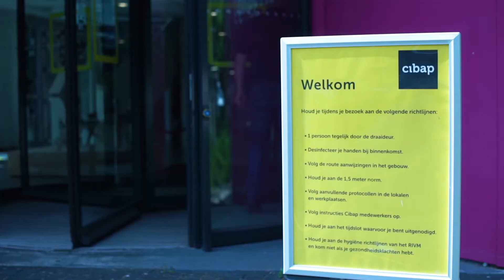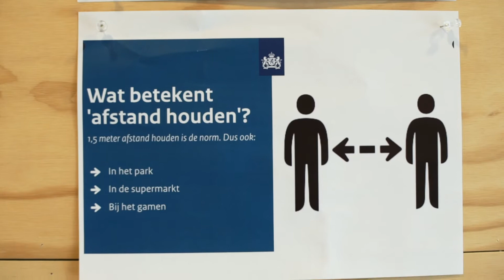Clipjesfabriek | 1,5 meter scholen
Op dit kanaal vind je video's die wij produceren voor onze klanten en opdrachtgevers. Benieuwd? Bekijk de afspeellijsten:

Benieuwd naar wat er allemaal achter de schermen gebeurt? Bezoek dan ons tweede YouTubekanaal Clipjesmakers